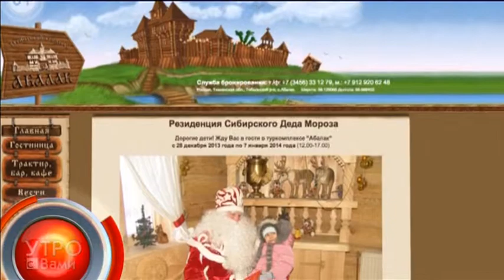Афиша от Анастасии Коробенко - "Утро с Вами" 27.12.2013